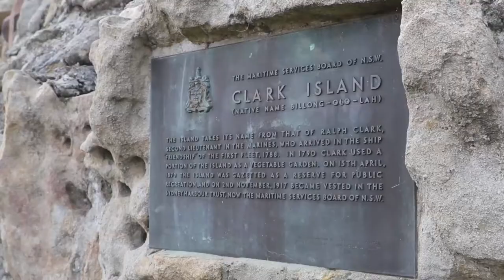Cirular Quay to Clark Island University of Sydney Student Visit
Australia, University of Sydney, USYD, Circular quay, clark island, bishnu, nepal, student visit, aboriginal australian